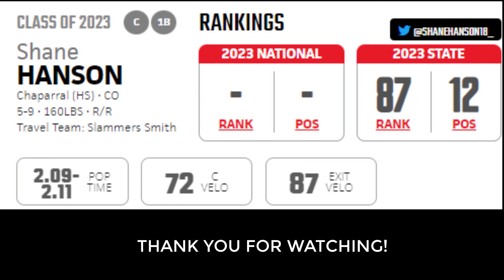SHANE HANSON 2023 CATCHER/1B- CHAPARRAL HS(CO)- SLAMMERS HALPIN